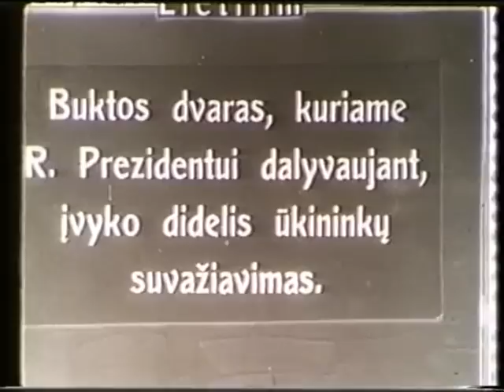Antanas Smetona Sūduvoje 1927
"Iš p. Respublikos Prezidento kelionės po Lietuvą" 1927 metų pavasaris.

In 1927, the President of Lithuania, Antanas Smetona, toured the country with the goal of strengthening national unification and confidence in his government.  The Presidents trip encompassed villages and small towns as well as cities, in his entourage included leading government figures.  These frames show the Presidents departure from Kaunas, then Lithuanias provisional capital, and travelled through the province of Suvalkija (Sūduva) in the South West of Lithuania, as well as visits to high schools and an agricultural fair.

Po to kai 1926 metų gruodžio mėnesį ryžtingi ir pasišventę Tėvynei Lietuvos kariuomenės karininkai su generolu Povilu Plechavičiumi priešakyje išgelbėjo Lietuvos Respubliką nuo komunistų ruošiamo perversmo ir Sovietinės okupacijos, Lietuvos Respublikos Prezidentas Antanas Smetona keliavo po Lietuvą, sutvirtindamas valstybingumo bei tautinės savimonės pamatus. Jo Ekscelencija lankėsi daugelyje Lietuvos miestų ir miestelių. Jį šiose kelionėse dažnai lydėjo kariuomenės vadas generolas Silvestras Žukauskas, generolas Povilas Plechavičius bei kiti aukšti karininkai bei valstybės vadovai. Šiuose retuose kadruose yra įamžintas Respublikos Prezidento išvykimas iš Prezidentūros Kaune, po to kelionė po Sūduvos kraštą: sutikimas Garliavoje, Veiveriuose, Marijampolėje, Liudvinave. Yra įamžinta, kaip J.E. Respublikos Prezidentas lanko Mariampolės gimnazijas bei visuomenės įstaigas. Nufilmuota Valstybinė Rygiškių Jono gimnazija. Iškilmingas paradas Marijampolės Parado aikštėje (kariuomenė, skautai, šauliai, kariuomenės orkestras,..). Pabaigoje pamatysite, kaip 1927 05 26 Buktos dvare, dalyvaujant Prezidentui A. Smetonai vyko didelis ūkininkų suvažiavimas.

Šiame video yra panaudoti 3 kompozitoriaus Broniaus Jonušo instrumentiniai kūriniai.

The music that you hear is three marches composed by Bronius Jonusas.

1. "Plaukia Sau Laivelis" (Gently Sails the Boat)
2. "Nedelios Rytelį" (Sunday Morning)
3. "Ei, Pasauli!"  (Oh, World!)